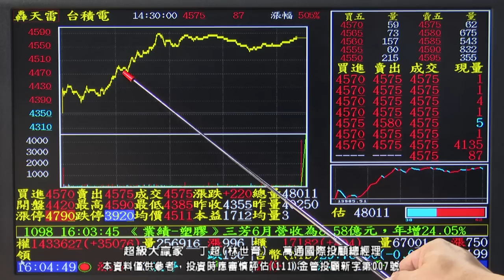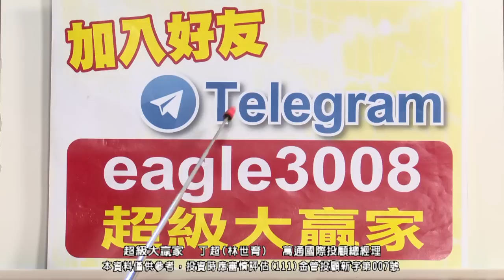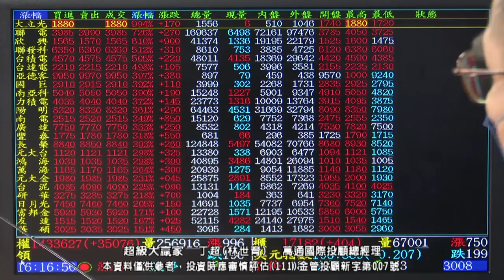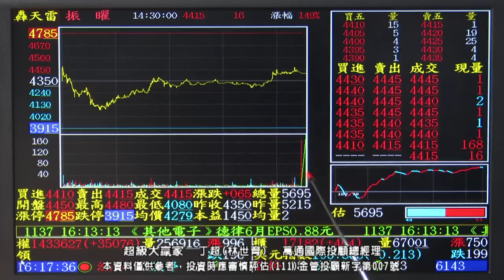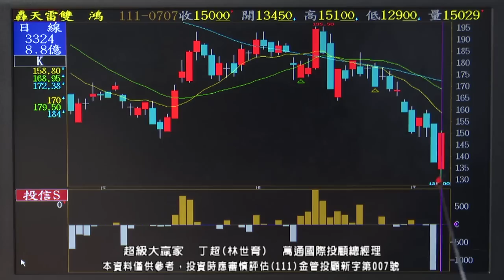20220707 1830 丁超 超級大贏家